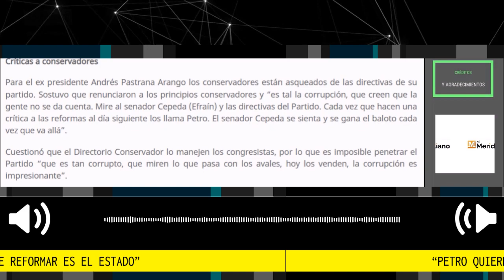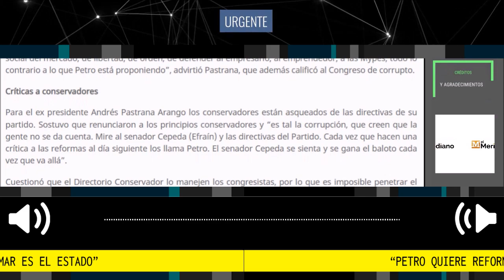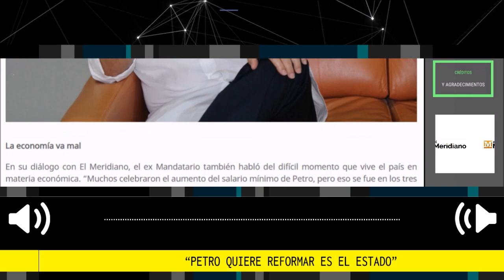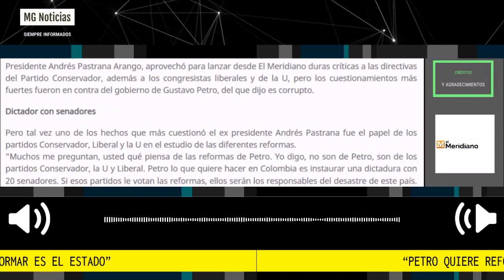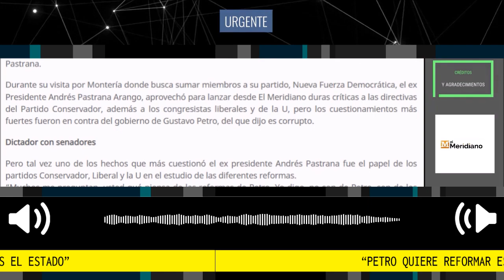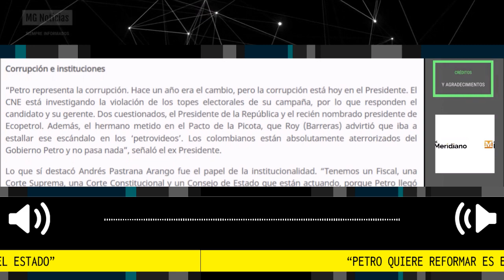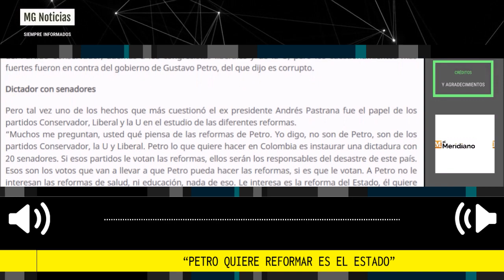⚠️ ADVERTENCIA ANDRÉS PASTRANA: "PETRO QUIERE REFORMAR ES EL ESTADO"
“Petro representa la corrupción. Hace un año era el cambio, pero la corrupción está hoy en el Presidente. El CNE está investigando la violación de los topes electorales de su campaña, por lo que responden el candidato y su gerente.
Fuente: El Meridiano